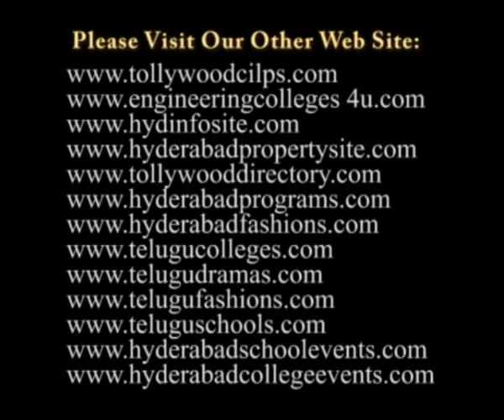Bharathanatyam and Simhanandini Dance by Vyshnavie Program Speech Video 4 at Ravindra Bharathi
Organized by Sruthilaya Kendra Natarajalaya Hyderabad and Abhyudaya Foundation